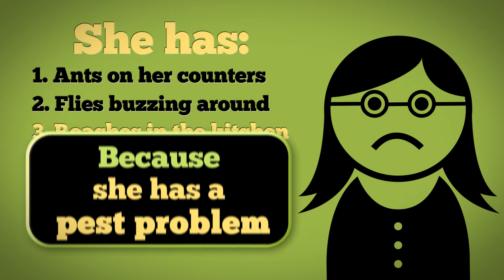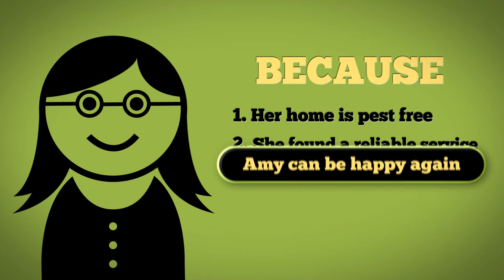Amy Has a Pest Problem..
Learn about Amy's experience with PMi!